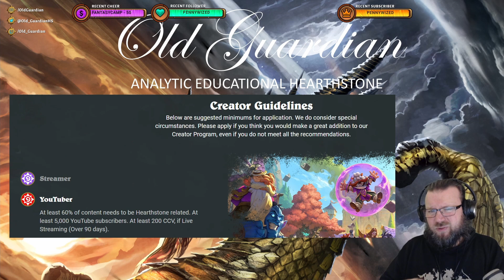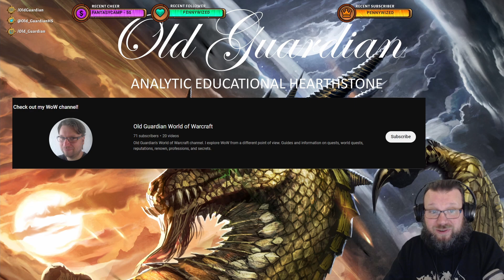What Will Happen to the Old Guardian Youtube Channel Now that Hearthstone Mercenaries Patches End?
I figured some of you might be interested in what I plan to do next now that Blizzard is sunsetting Hearthstone Mercenaries.

This video is from the era of Year of the Hydra Standard format and March of the Lich King expansion.

Not Battlegrounds gameplay. Standard gameplay and Mercenaries gameplay. Just Hearthstone gameplay.